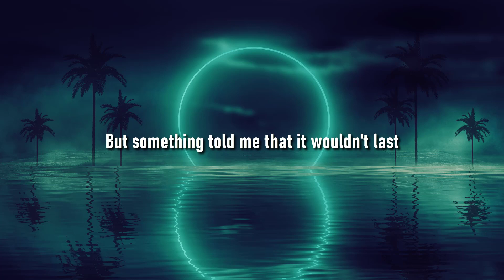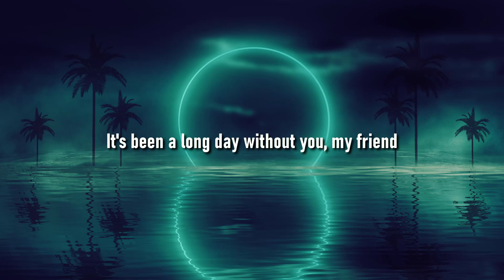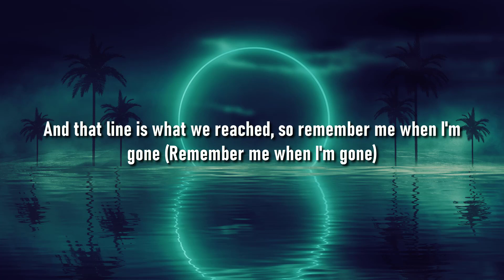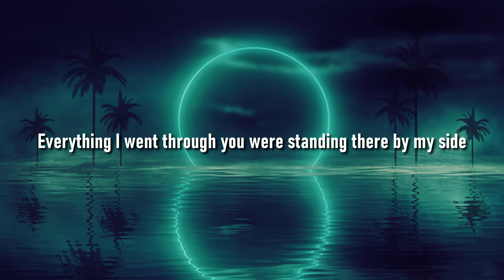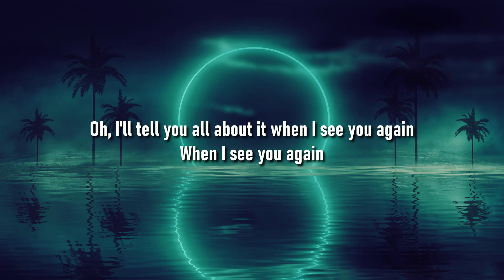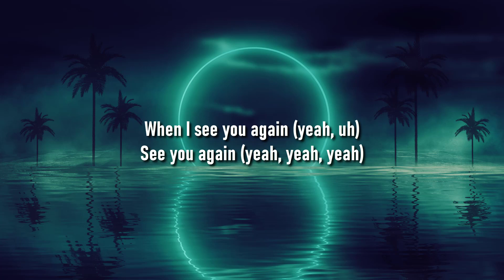Wiz Khalifa - See You Again ft. Charlie Puth (Lyrics) || Munch Lyric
Wiz Khalifa - See You Again ft. Charlie Puth (Lyrics)

Letra/Lyrics: Wiz Khalifa - See You Again ft. Charlie Puth

Rich Minion
Yeat
Attention
Charlie Puth